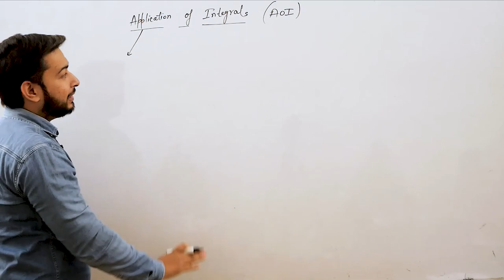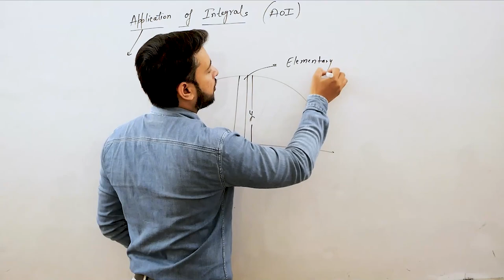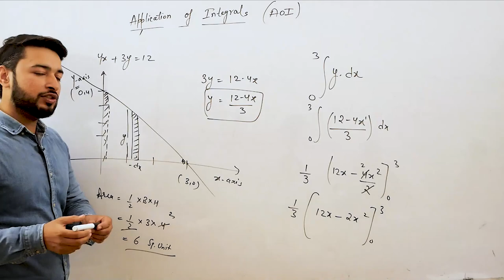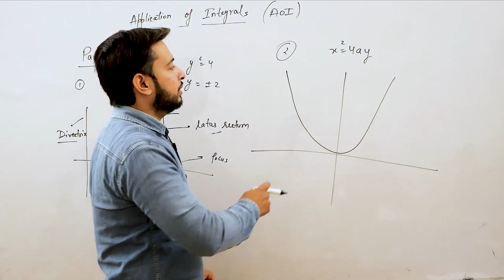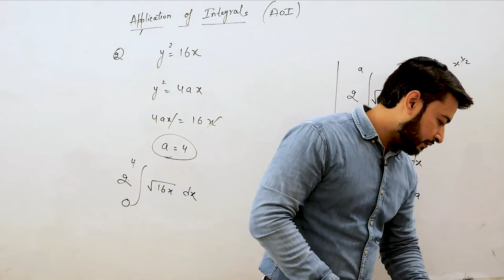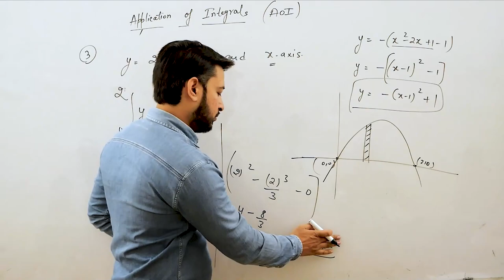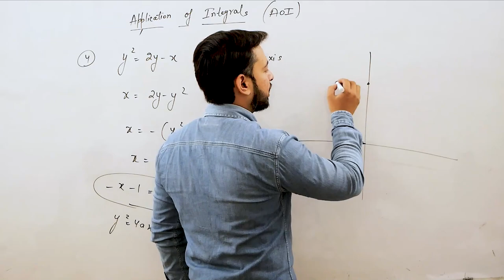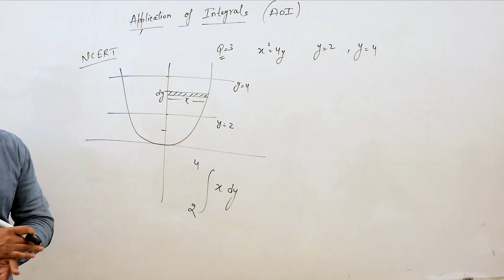Application of Integration Class - 12 NCERT SOLUTIONS